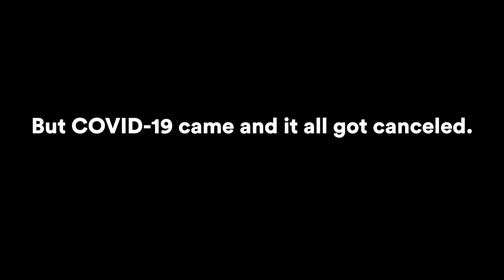NoMBe - Weirdo (Couples Quarantine Video)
needless to say these times are unlike any before... financially and emotionally the loneliness can feel unbearable - but we don’t have to let it get to us. Connecting with you has been getting me through most of my days, truthfully...and I learned once again that you can plan all you want - the universe will decide and all you can do is deal with it.

When this all started I asked couples in quarantine to send me videos of them at home, goofing around, being their candid selves and singing Weirdo. I was blown away by all the beautiful submissions...it made me a bit emotional not gon lie... I hope you know that even if you are sticking it out on your own (like me) I hope this video will brighten up your day. Love all you weirdos 😘😘😘

New Album “CHROMATOPIA” coming soon...

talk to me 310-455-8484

love me...